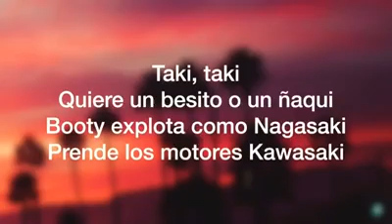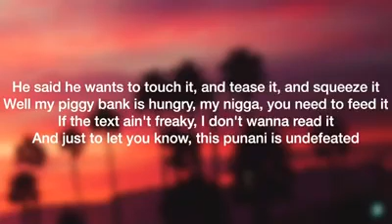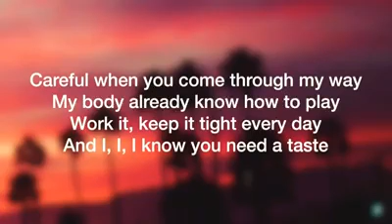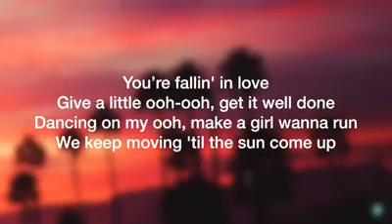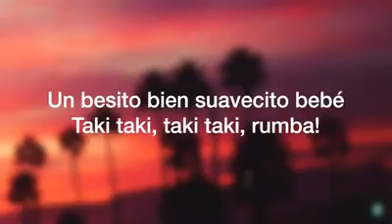Taki Taki - Ozuna , Dj snake , Selena Gomez , Cardi B ( letras de la cancion )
Taki taki letra de la cancion Latino